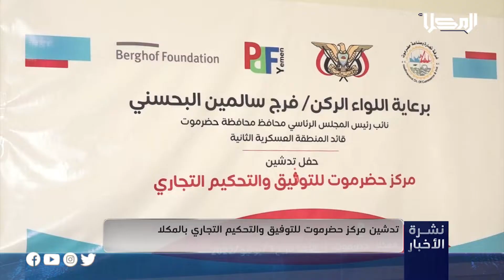خبر | تدشين مركز حضرموت للتوثيق والتحكيم التجاري بالمكلا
دشنت غرفة تجارة وصناعة حضرموت باكورة عمل مركز حضرموت للتوفيق والتحكيم التجاري بمدينة المكلا

تابعنا على شبكات التواصل الإجتماعي:
ــــــــــــــــــــــــــــــــــــــــــــــــــــــــــ